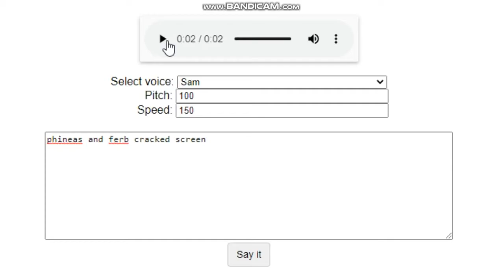Phineas and Ferb Cracked Screen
NOTE - VRERY FUNNY!!!